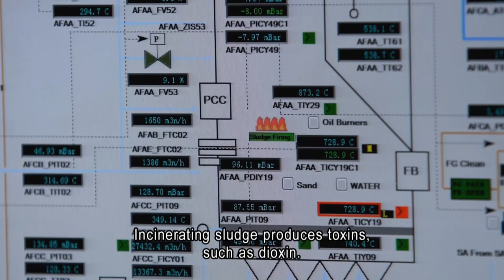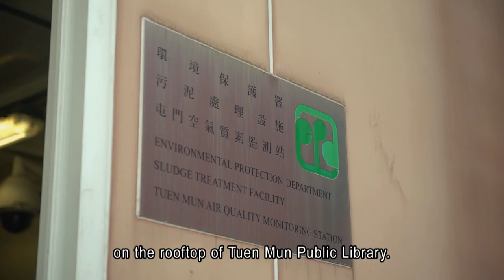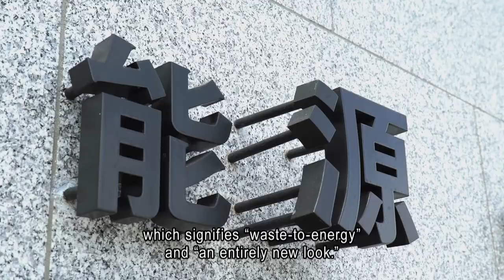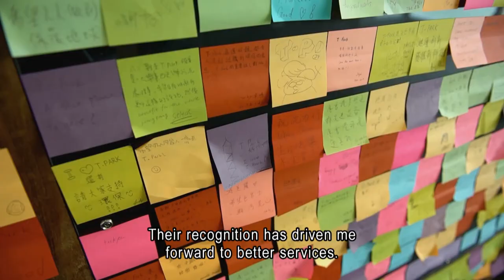T▪PARK – Transformation: Waste-to-Energy (EPD)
Civil Service Outstanding Service Award Scheme 2017
Exemplary Services@Gov: T▪PARK – Transformation: Waste-to-Energy (Environmental Protection Department)